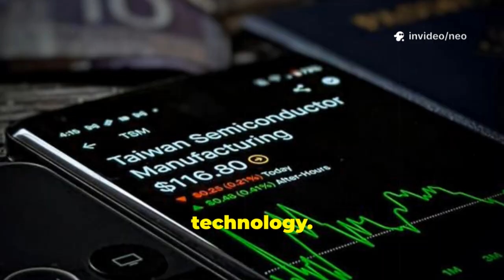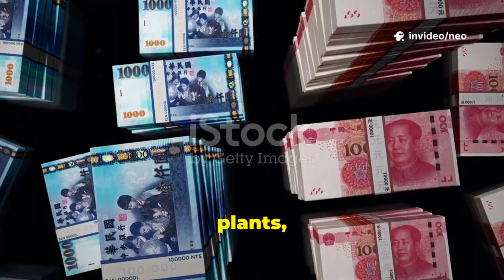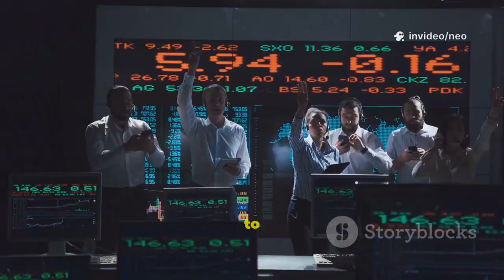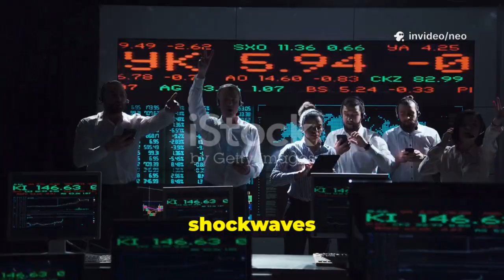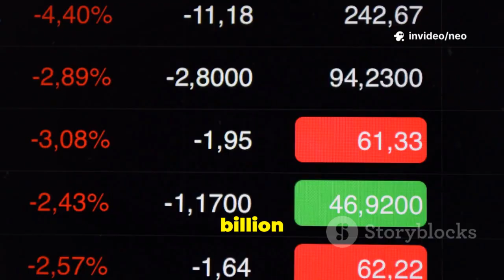China's EUV Machine Shocks the World!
In this video, we delve into the groundbreaking advancements of China's EUV (Extreme Ultraviolet Lithography) machine that are shaking up the global semiconductor industry! Explore how this technological marvel is set to challenge traditional powerhouses and reshape the landscape of chip manufacturing. We’ll break down the incredible features, capabilities, and implications of this cutting-edge machine, and discuss its potential impact on global supply chains and technology development.

Join us for an insightful journey as we uncover the secrets behind China's rise in the semiconductor race.

OUTLINE:

00:00:00 Untitled Chapter
00:02:09 Untitled Chapter
00:04:18 Untitled Chapter
00:06:50 Untitled Chapter
00:07:39 Untitled Chapter
00:08:21 Untitled Chapter
00:09:03 Untitled Chapter
00:09:50 Untitled Chapter